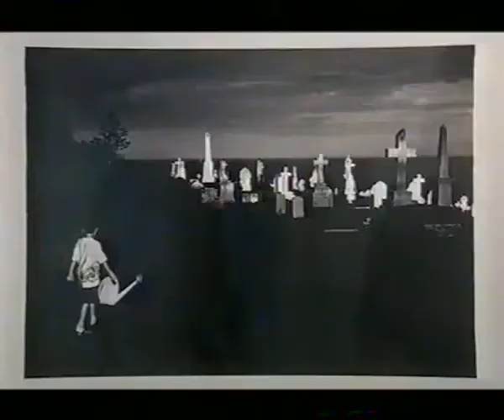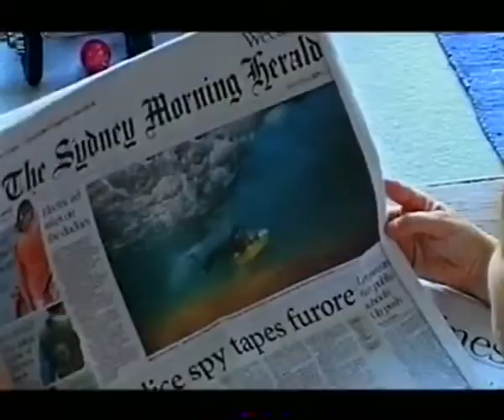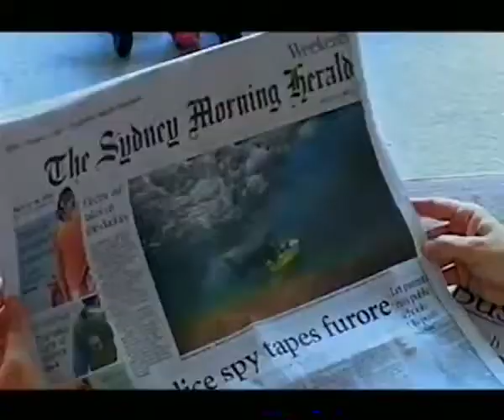Trent Parke - Dreamlives - Photographic Documentaries #50